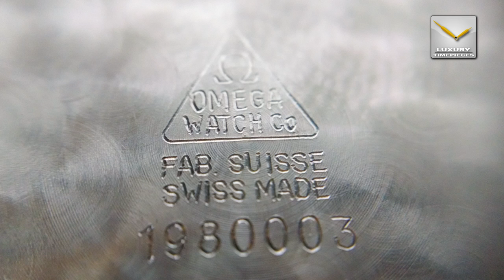Omega Constellation Chronometer Electronic f300Hz 2 gold plated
Stunning Vintage omega Constellation,
gold plated